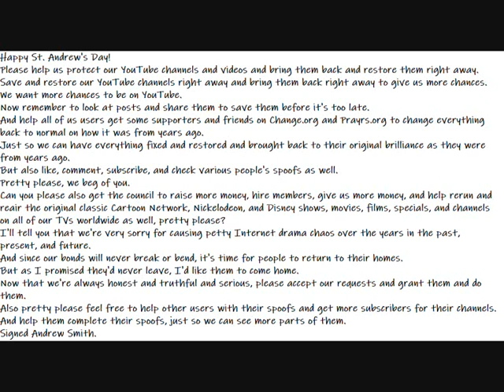My Happy St Andrew's Day Message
Here is my Happy St. Andrew's Day message to everyone.
Happy St. Andrew's Day!
Please help us protect our YouTube channels and videos and bring them back and restore them right away.
Save and restore our YouTube channels right away and bring them back right away to give us more chances.
We want more chances to be on YouTube.
Now remember to look at posts and share them to save them before it's too late.
And help all of us users get some supporters and friends on Change.org and Prayrs.org to change everything back to normal on how it was from years ago.
Just so we can have everything fixed and restored and brought back to their original brilliance as they were from years ago.
Pretty please, we beg of you.
Can you please also get the council to raise more money, hire members, give us more money, and help rerun and reair the original classic Cartoon Network, Nickelodeon, and Disney shows, movies, films, specials, and channels on all of our TVs worldwide as well, pretty please?
I'll tell you that we're very sorry for causing petty Internet drama chaos over the years in the past, present, and future.
And since our bonds will never break or bend, it's time for people to return to their homes.
But as I promised they'd never leave, I'd like them to come home.
Now that we're always honest and truthful and serious, please accept our requests and grant them and do them.
Also pretty please feel free to help other users with their spoofs and get more subscribers for their channels.
And help them complete their spoofs, just so we can see more parts of them.
Note: It's very important to stop Google from deleting accounts and YouTube accounts getting removed.
Because we want our accounts to be brought back and restored with more chances given to them.